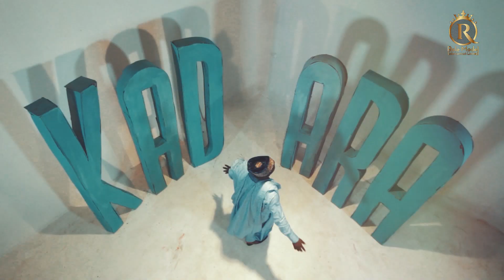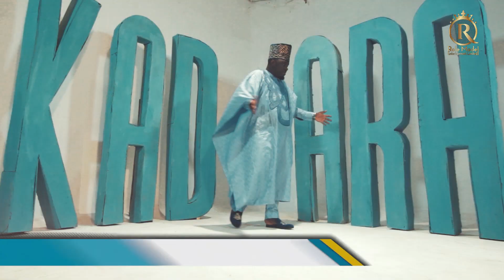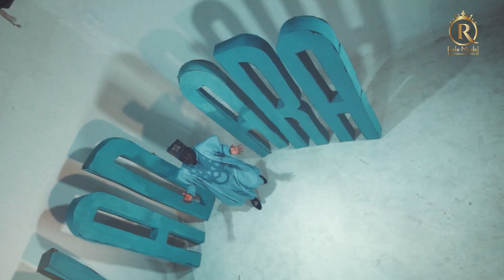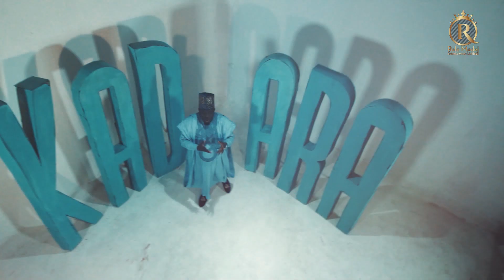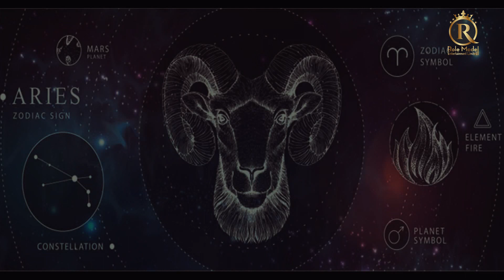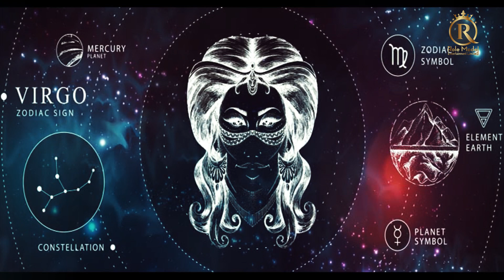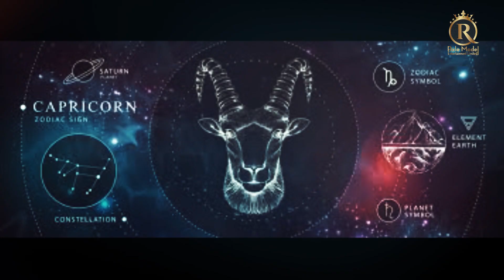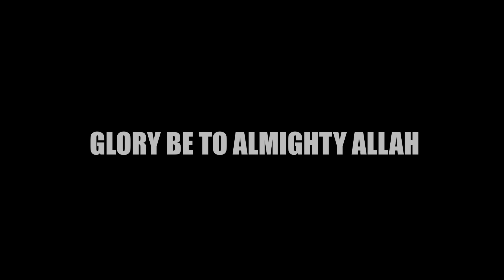OFFICIAL VIDEO - KADARA (Destiny) By Alh. Olanrewaju Katibi Bello (Aponle Anobi) -